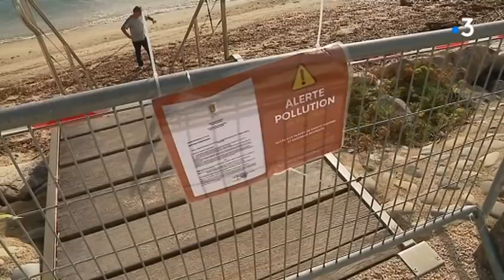Vacances polluées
Les vacances de la Toussaint commencent mal dans le golfe de Saint-Tropez : les plages sont souillées par des boulettes d'hydrocarbures suite à un accident au large du cap corse il y a 2 semaines.
Reportage : Francis Malory et Alexandre Dequidt / Montage : Jimmy Juvigny